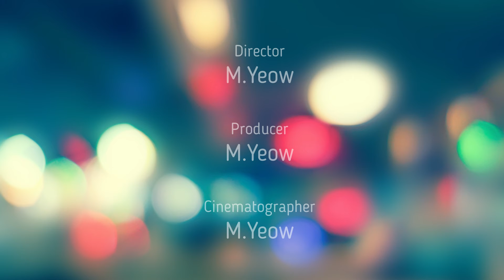Birthday Adventure to Yogjakarta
A short cultural birthday trip with my best friend. An adventure trip for culture, arts, and adventures. All the amazing Unesco heritage sites, Borobudur, and Prambanan Temple. The jeep adventure was very fun. A great getaway for both of us.  A trip with my best friend is always fun, of course sometimes will have a little drama, but a little tolerance thing will become smoother.  Ivy (MS), thanks for being part of my life.